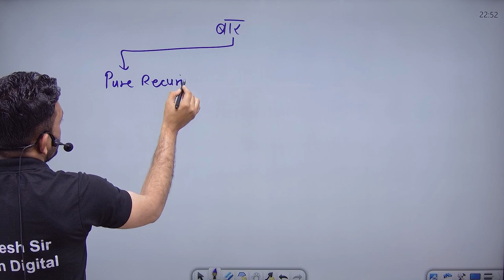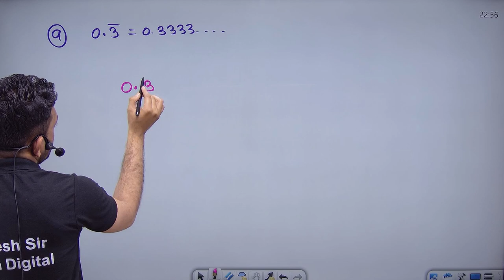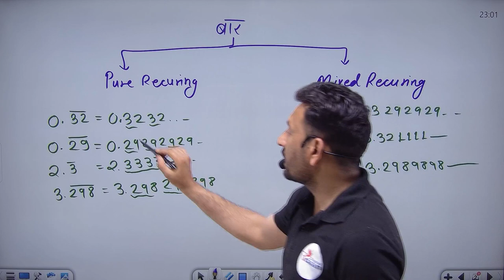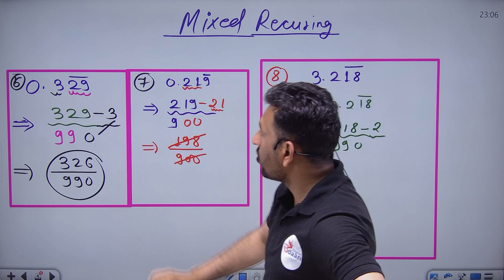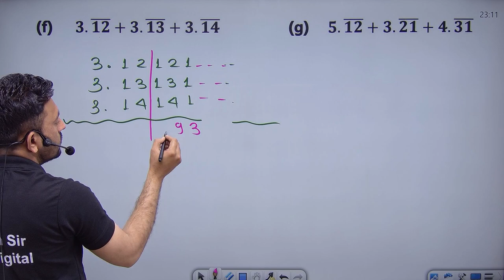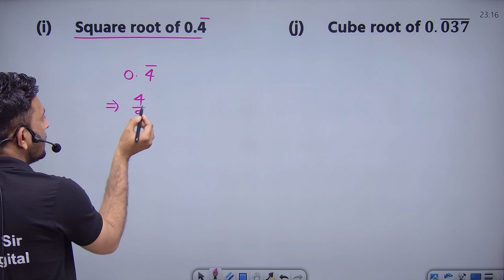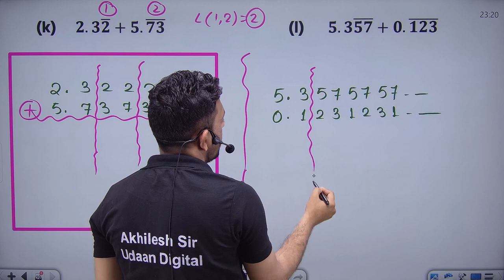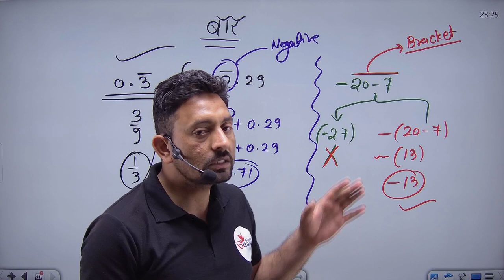BAR TO FRACTION || बार को भिन्न में बदलना || MATHS || PATWARI || MP TET || VAN RAKSHAK